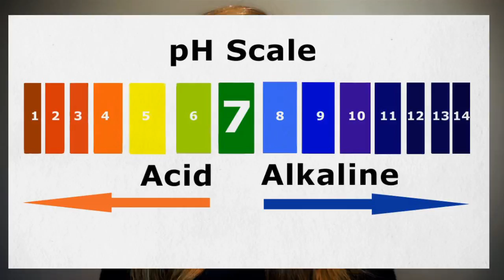Keto Guide - Fast Food & Soda Pop on Keto - How To Stay Healthy - Managing pH on Keto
Hey There!

Another Keto Guide! This time I am going over the effects of soda/pop and fast food on keto. These are my thoughts and opinions on why I try to avoid eating these things. Please don’t feel like I am judging you if you do decide to eat these things. I am always going to be about eating as clean (unprocessed, gmo free. blah blah blah) as possible on keto and so… I think you can guess my personal opinion on these two things. However, keeping your pH levels balanced is something that you need to do if you are going to choose to consume these products. Keeping your overall health in mind will help you stay ahead of any potential health issues; so just try to make sure you are eating a balanced diet on keto.
Until next time, please take care!
-Erin